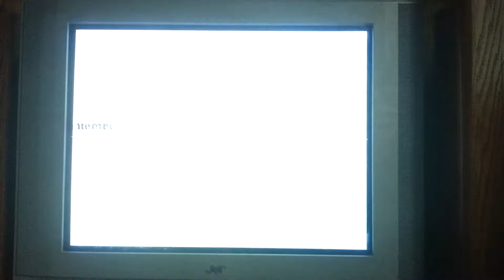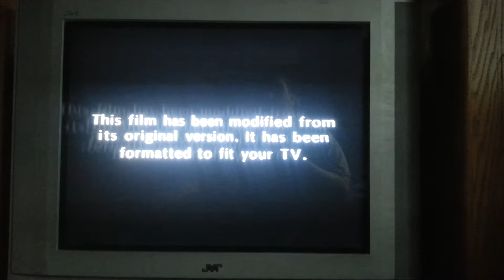Opening To Wargames 1996 VHS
1. MGM/UA Copyright Screen
2. Warning Screen
3. MGM/UA Website Promo
4. MGM/UA Home Video Logo (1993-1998)
5. Format Screen
6. United Artists Logo
7. MGM/UA Communications Logo